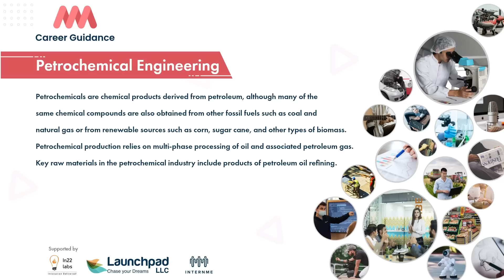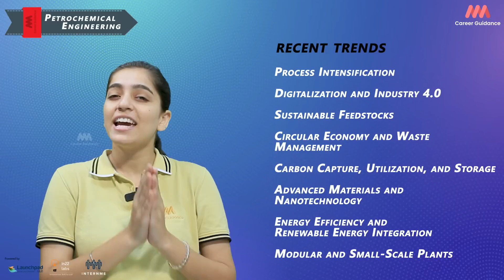From Crude To Refined | Petrochemical Engineering | MMM Career Guidance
In this video, we are getting to know more about Petrochemical Engineering. We will discuss the different aspects of the field, the job roles available, and the different types of Petroleum Engineers. We will also explore the scope of the field and some of the challenges that Petrochemical Engineers face.

we will be getting to know more about Petrochemical Engineering. We will cover the scope of the Petrochemical Engineering job role, what qualifications are needed to become a petroleum engineer and more. If you are considering a career in Petrochemical Engineering, this video is for you!
we are going to cover some of the basics about Petrochemical Engineering. We are going to discuss what this field is all about, what skills are needed for a successful career in this field, and what the job role of a petroleum engineer is.
If you are looking to get started in a new career field or you are undecided about a career in Petrochemical Engineering, this video is for you! We will cover everything you need to know in order to make an informed decision about this field.
Petrochemicals are chemical products derived from petroleum, although many of the
same chemical compounds are also obtained from other fossil fuels such as coal and
natural gas or from renewable sources such as corn, sugar cane, and other types of biomass.
Petrochemical production relies on multi-phase processing of oil and associated petroleum gas.
Key raw materials in the petrochemical industry include products of petroleum oil refining.